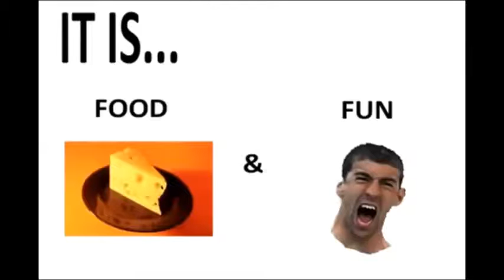Amon Duul - Der Garten Sandosa im Morgentau